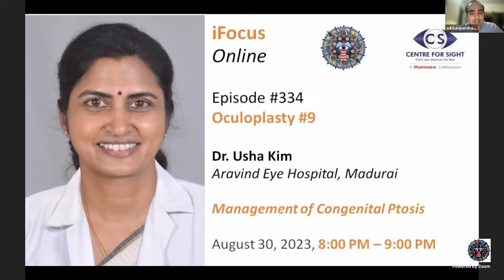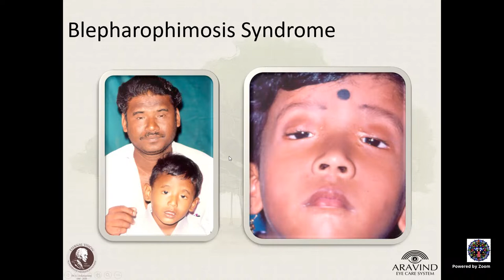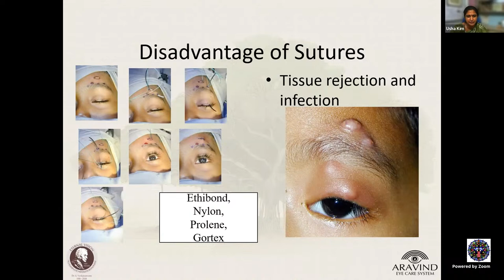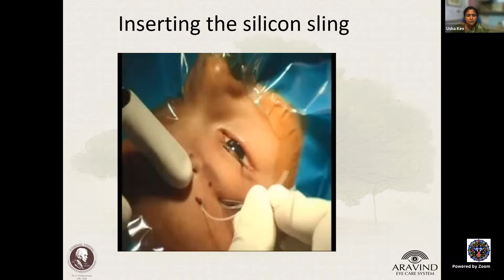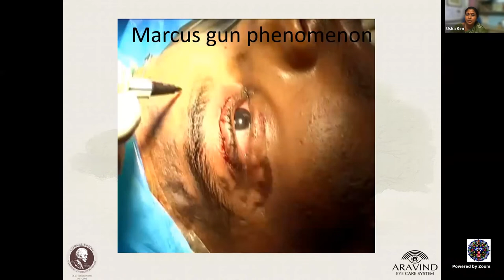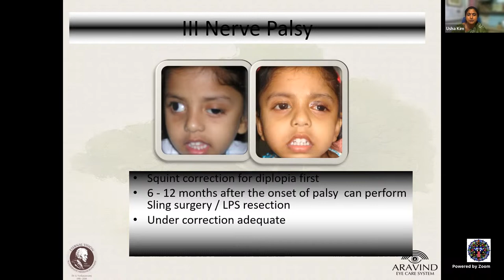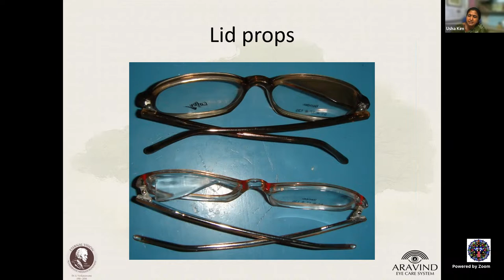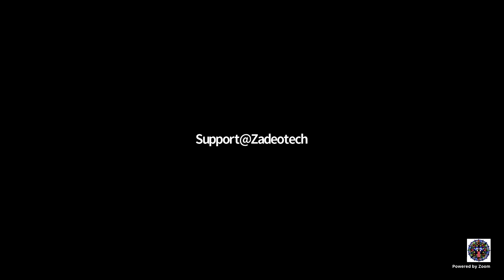Management of Congenital Ptosis by Dr Usha Kim, Wed, August 30, 8:00 PM to 9:00 PM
Oculoplasty #9

Management of Congenital Ptosis

Dr Usha Kim
Aravind Eye Hospital, Madurai